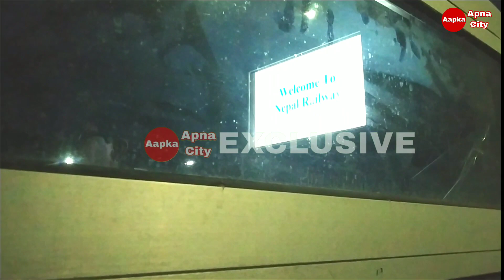जयनगर से जनकपुर तक चलने वाली ट्रेन का जयनगर में आगमन | First Look Nepal Railway Train | Nepal Rail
Jaynagar city,
Nepal railway station,
International nepal railway station jaynagar,
Jaynagar news,
Jaynagar live,
Janakpur railway station,
Jankapur railway 2020,
Jaynagar to janakpur,
Janakpur railway news,
Jaynagar se janakpur train kab chalu hoga,
Janakpur se jaynagar train kab chalu hoga,
Kab shuru hogi,
Train kab chalegi,
Train kab se chalegi,
India to nepal train,
Janakpur to jaynagar,